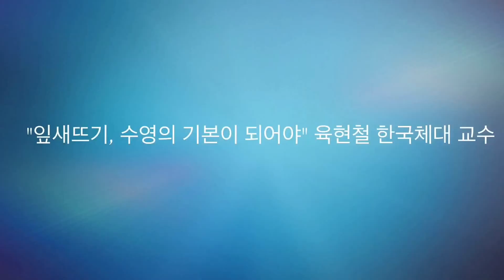[현장취재] 수영의 새로운 접근 "잎새뜨기 생존수영" 훈련스케치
"접영이 뭐예요? 물었던 이들이 그날 1km 수영을 하는 기적",

"콜럼버스의 달걀처럼, 모든인간이 물에뜨는 기적을 발견한 것"

"파킨슨병에서 전세계 잎새뜨기 수영 보급자로 나서"

"잎새뜨기, 수영의 기본이 되어야" 육현철 한국체대 교수